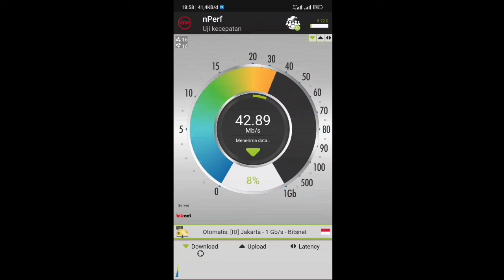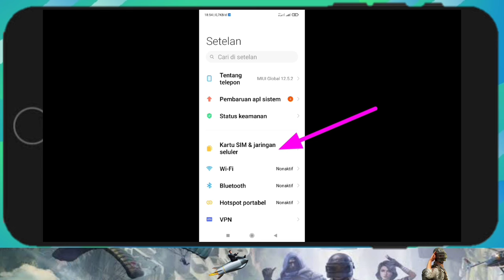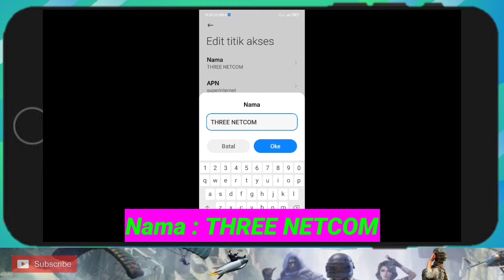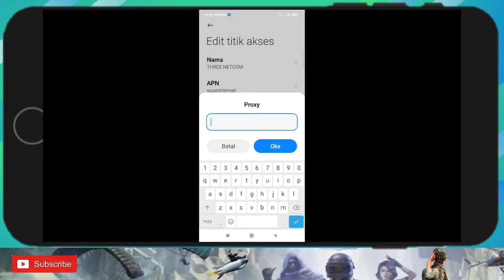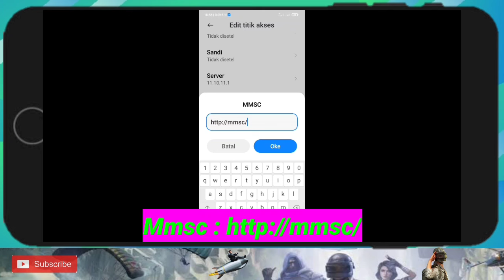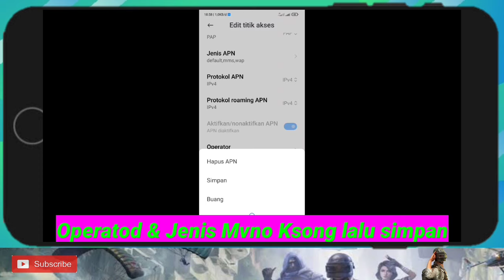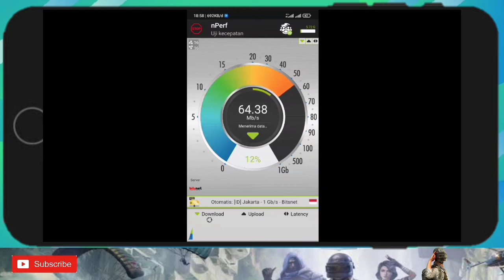TRI LEMOT B4COT-APN TRI 4G TERCEPAT 2021 BIKIN KEJANG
APN TRI 4G TERCEPAT 2021,APN TRI 4G TERCEPAT 2021 GAME ONLINE,APN TRI TERCEPAT DAN STABIL UNLIMITED UNTUK MENGATASI JARINGAN TRI LEMOT PARAH SAAT MAIN GAME DAN INTERNERAN DI HP XIAOMI OPPO VIVO SAMSUNG REALME.

NOTE : KADANG BEDA TKP BEDA KECEPATAN TIDAK MENJAMIN 100 PERSEN HASIL SAMA PERSIS.

APN TRI INI COCOK SEKALI BUAT KALIAN YANG SUKA MAIN GAME ONLINE

5g network
apn three tercepat
apn three game online
apn three tercepat 5g
apn three tercepat 2021
apn three 4g tercepat 2022
apn three tercepat 2021 game online
apn three iphone
apn three xiaomi
apn three untuk game online
apn 3 super cepat
apn 3 super cepat game online
apn 3 super cepat 2021
apn tri 4g tercepat 2020,
apn tri 4g tercepat 2021,
apn tri 3g tercepat 2020,
apn tri 5g tercepat 2020,
apn tri 3g tercepat 2021,
setting apn tri 4g tercepat 2020,
apn tri 4g tercepat,
settingan apn tri 4g tercepat,
apn tri 4g tercepat 2020 terbaru,
apn tri 5g tercepat 2021,
apn tri terlancar
cara mengatasi jaringan tri 4g lemot,
cara mengatasi tri 4g lemot,
cara mengatasi internet unlimited tri lemot,
cara mengatasi kartu tri unlimited lemot,
cara mengatasi unlimited tri lemot 2021,
cara mengatasi jaringan tri lemot 2021,
mengatasi tri lemot,
cara atasi tri lemot,
atasi tri lemot,
cara mengatasi tri lag,
cara mengatasi jaringan tri 4g lemot di hp xiaomi,cara mengatasi jaringan tri 4g lemot di hp vivo,
cara mengatasi sinyal tri lemot di hp samsung j2 prime,cara mengatasi jaringan tri 4g lemot di hp oppo,
cara mengatasi jaringan tri lemot,
cara mengatasi jaringan unlimited tri lemot,
cara mengatasi kuota unlimited tri lemot,
cara mengatasi kartu tri lemot,
cara mengatasi jaringan tri lemot saat main ff,
cara mengatasi paket unlimited tri lemot,
cara mengatasi sinyal tri lemot,
cara mengatasi sinyal unlimited tri lemot,
cara mengatasi unlimited youtube tri lemot,
penyebab kartu tri lemot,
cara mengatasi jaringan tri 4g lemot 2021,
cara mengatasi jaringan 4g tri lemot
apn 3 super cepat 2021 game online,
apn 3 super cepat 2021 iphone,
apn 3 super cepat 2021 terbaru,
apn 3 unlimited super cepat 2021,
apn 3 3g super cepat 2021,
apn three tercepat 2020,
apn three 4g tercepat 2020,
apn three tercepat,
apn three terbaru,
apn three unlimited,
apn three 2021,
apn three anti fup,
apn three buat game online,
apn three buat game,
apn three cepat,
apn three cepat dan stabil,
cara setting apn three 4g,
cara setting apn three agar cepat,
setting apn three super cepat,
apn three download,
apn three di iphone,
apn three tercepat dan terbaru,
apn three fast,
apn three gaming,
apn three game,
apn three iphone,
apn three iphone hotspot,
apn three mobile legend,
apn three pubg,
apn three ping stabil,
apn three stabil 4g,
apn three stabil,
apn three stabil game,
apn three tercepat 2020 game online,
jaringan tri lemot,
Jaringan tri tidak stabil,
jaringan tri lemot main game,
Jaringan tri lemot main pubg,
Jaringan tri tidak stabil 2021,
Kenapa tri unlimited lemot,
Sinyal tri lemot,
cara atasi sinyal tri lemot,
Apn telkomsel tercepat,
Apn pubg mobile,
apn mobile legends,
apn free fire,
cara atasi lag patah patah main game,
Cara atasi ping tinggi main game,
internet business,
internet networking,
wireless setting,
internet marketing,
direct mail marketing,
Software internet,
internet cable,
Routers,
Acces point name setting,
Fast apn setting for game online
Three united kingdom,
Tescomobile,
Apn a&t
Vodafone
Fiberoptic,
Mobile internet,
Smartphone,
Gadget,
Network,
Jaringan internet,
Data seluler,
apn setting for iphone,
Web builder,
Web seo,
Internet seo,
Internet cable 4g,
5g network
Apn 5g,

TEMBUSIN 200K SUB TAHUN INI JIKA KALIAN TIDAK KEBERATAN DIBANTU SUB(BUKAN NGEMIS) TAPIJIKA KALIAN TIDAK KEBERATAN. AJA KOK GK MAKSA